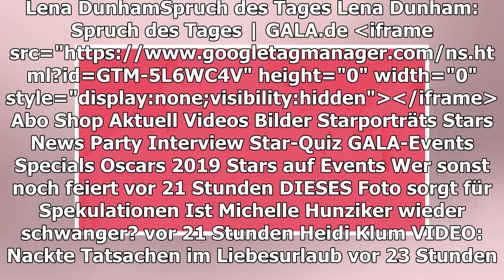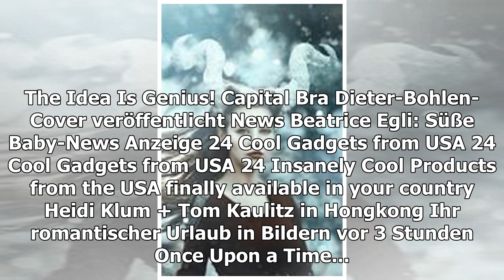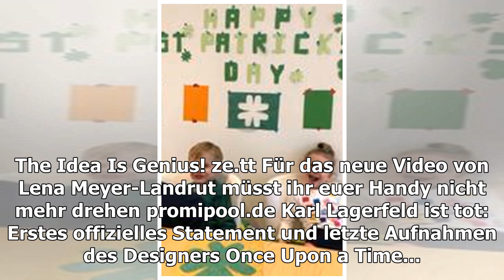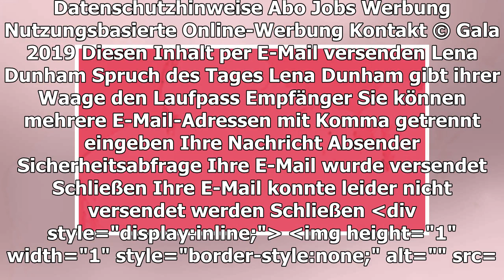LENA DUNHAM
Spruch des Tages
TEILEN
vor 47 Minuten
Lena Dunham gibt ihrer Waage den Laufpass
Lena Dunham in Beverly Hills
© HollywoodNewsWire/ImageCollect
"Das ist eine Trennung. Ich kann das nicht mehr. Ich habe keine Gefühle mehr für dich. Ich liebe dich nicht mehr. Ich habe versucht, andere Wege zu finden, ich habe versucht, die Aufregung zurückzuholen. Aber: Wir sind fertig. Tschüss!"
Lena Dunham (32, "Girls") teilte auf Instagram ein Selfie-Video mit ihren Fans: Darin macht die Schauspielerin nicht mit einer Beziehung Schluss, sondern mit ihrer Körperwaage - und warf sie kurzerhand in den Mülleimer. Ein paar Tage zuvor hatte die 32-Jährige auf Instagram geschrieben, sie sei so glücklich wie nie zuvor, auch mit ihrem Gewicht.
TEILEN
THEMEN LENA DUNHAM TRENNUNG INSTAGRAM
Anzeige
MEHR ZUM THEMA
ANZEIGE
CAPITAL BRA
Dieter-Bohlen-Cover veröffentlicht
NEWS
Beatrice Egli: Süße Baby-News
ANZEIGE
24 COOL GADGETS FROM USA
24 Insanely Cool Products from the USA finally available in your country

HEIDI KLUM + TOM KAULITZ IN HONGKONG
Ihr romantischer Urlaub in Bildern
Wie wird der neue Tarantino-Film?
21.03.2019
STARS + FAMILIE
Mama ist die Beste
Der erste Trailer begeistert die Fans
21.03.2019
Thomas Gottschalk
AUS UNSEREM NETZWERK
BRIGITTE.DE
Lena Dunham: So glücklich ist die Schauspielerin heute
ANZEIGE
ZE.TT
Für das neue Video von Lena Meyer-Landrut müsst ihr euer Handy nicht mehr drehen
PROMIPOOL.DE
Karl Lagerfeld ist tot: Erstes offizielles Statement und letzte Aufnahmen des Designers

So sieht Margot Robbie als Sharon Tate aus
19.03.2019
PRINZESSIN CHARLOTTE
VIDEO: Ihr Markenzeichen hat sie von Mama Kate
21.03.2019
ONCE UPON A TIME IN HOLLYWOOD
Das Plakat zum neuen Tarantino-Film ist da
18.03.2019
Tweet des Tages
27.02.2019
JENNIFER GARNER
Sie ist der Star der neuen HBO-Serie "Camping"
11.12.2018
Michael C. Hall
Aus diesem traurigen Grund zieht sie um!
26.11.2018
Gewinner des Tages
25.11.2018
KEVIN HART UND CO.
Dafür sind sie an Thanksgiving dankbar
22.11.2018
GALA ENTDECKEN
GALA
Inhaltsverzeichnis
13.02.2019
GALA AUF ALLEN KANÄLEN
Für unterwegs
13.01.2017